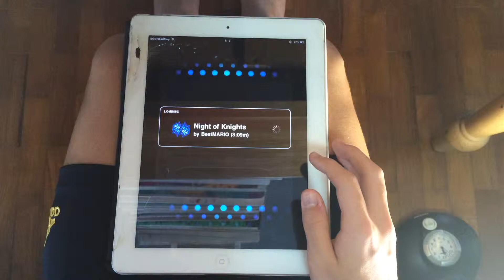Night of Knights - Tap Tap Reloaded [TTWP Christmas Calendar 2013 Day 9]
Night of Knights by COOL&CREATE/BeatMARIO.
Charted by Novnikon.

This is the TTWP Christmas Calendar 2013: Day 9 Track.

World Highscore as of post time.

Difficulty: 12/20